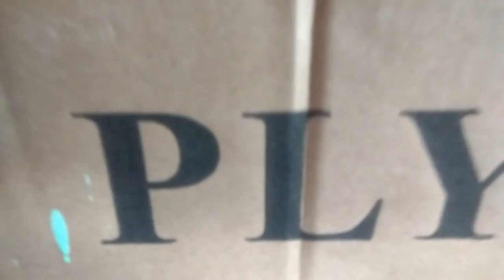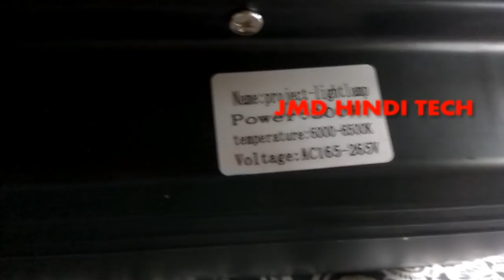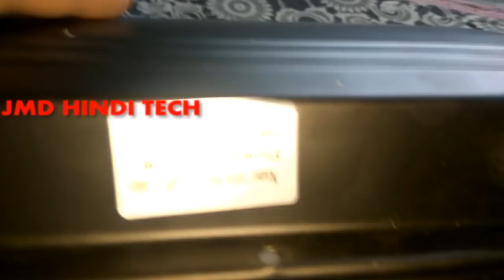LED FLOOD LIGHT 300 W REVIEW IN HINDI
खरीदे यहा से

खरीदे यहा से

LED FLOOD LIGHT OUT DOOR 300W

FEATURES:-
NO UV OR IR RADIATION
HIGH BRIGHTNESS SMD LED
HIGH ENERGY EFFICIENCY, LOW POWER CONSUMPTION.
LONG LIFE SPAN , LOW TEMPERATURE RISING.
120 BEAMING ANGLE.
LONG LIFE 50,000H (only Led)
PROTECTION RATING IP 66